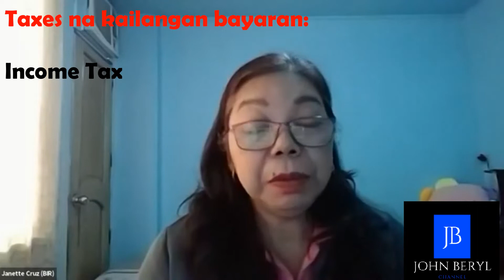Online Business! Paano magparehistro ng Online Business sa BIR|step-by-step| - John Beryl #4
Sa videong ito, paguusapan natin kung paano iparehistro ang isang online selling business sa Bureau of Internal Revenue (BIR) sa pinakasimpleng paraan sapamamagitan ni Jannete Cruz ng BIR.
How to register Online Business in BIR 2020
should online selling business need to register in BIR?

Revenue Memorandum Circular No. 57-2020

Prescribes the updated list on the streamlining of business registration requirements and revised checklist of documentary requirements

1:13 - Bakit kailangan magrehistro sa BIR
1:48 - Mga hakbang sa pagrehistro sa BIR Steps in Registering online business in BIR
2:15 - Mga dokumentong dapat isubmit sa BIR
5:09 - Anong mga taxes na kailangan bayaran ng online business
7:36 - magkano ang magparehistro sa BIR?
10:38 - Books of Accounts